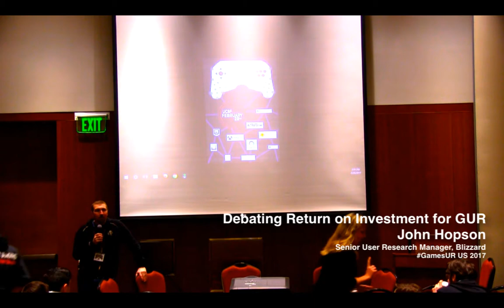Debating Return on Investment for Games User Research - GamesUR US Conference 2017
John Hopson (Blizzard Entertainment)